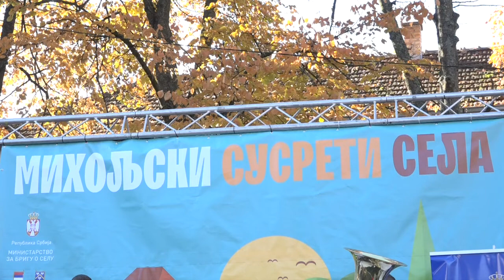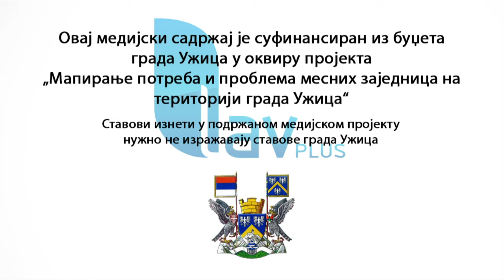13.09.2022. Lunovo selo - Miholjski susreti sela